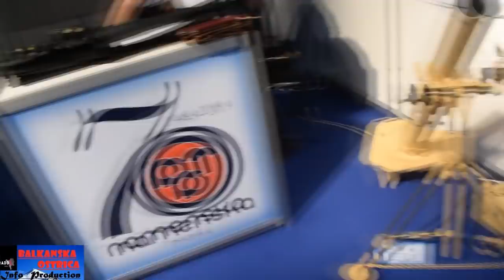EKSKLUZIVNO RUSKI DIREKTOR ZA VOJNOTEHNIČKU SARADNJU POTVRDIO-Sarađujemo,S-300 i S-400 idu u paketu?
Neka se glas naroda ponovo čuje! Prijavi se za praćenje i pridruži se borbi za očuvanje mira i zdrave svesti!